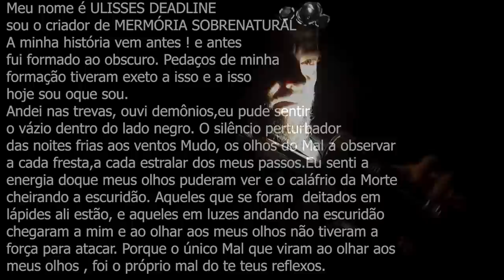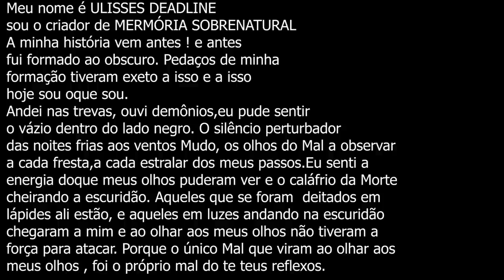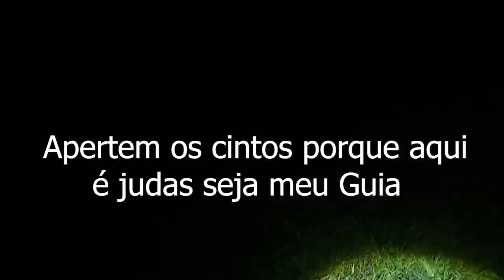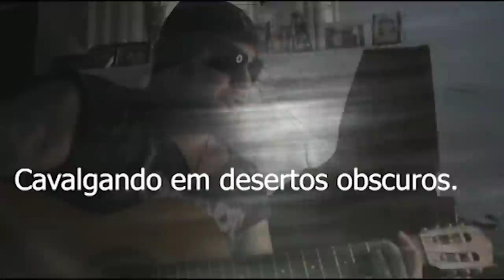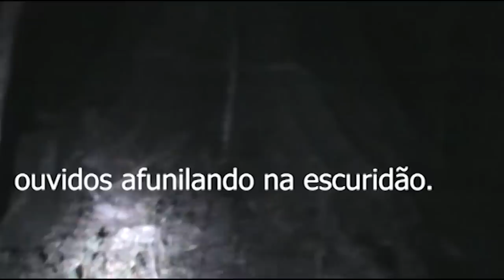Ele apareceu judas seja meu Guia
este video trás a comunicação ao sobrenatural em lugares assombrados e casas antigas ao obscuro foi de arrepiar